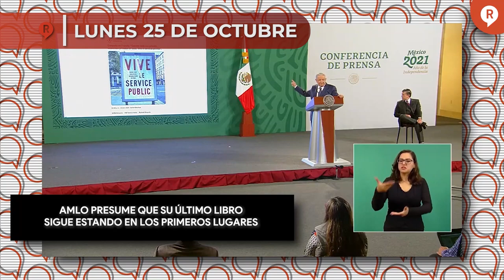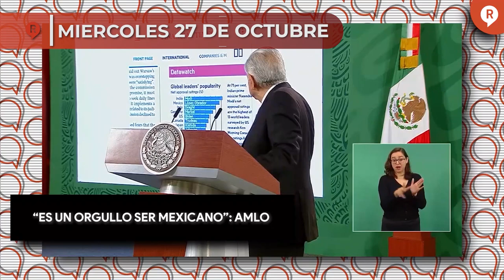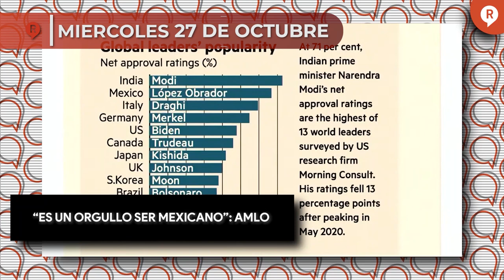Regeneración Presenta: RESUMEN SEMANAL DE LAS MAÑANERAS 11 AL 15 DE OCTUBRE 2021 ¡IMPERDIBLE!